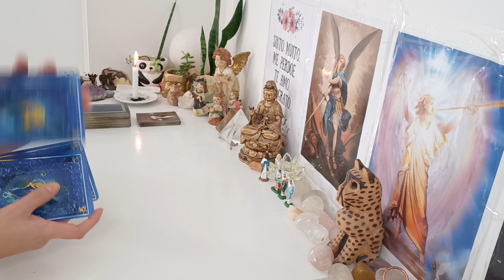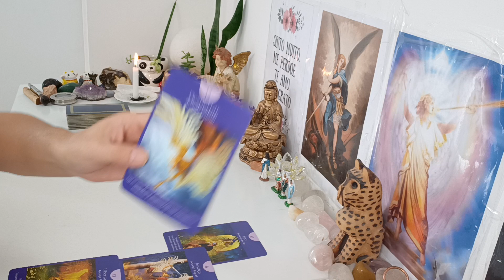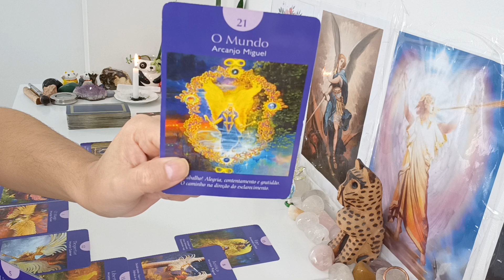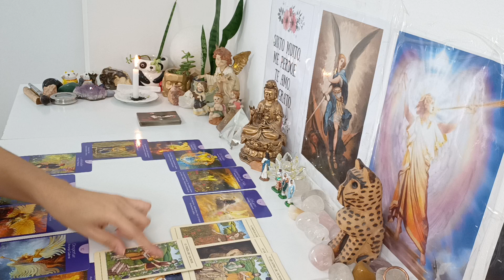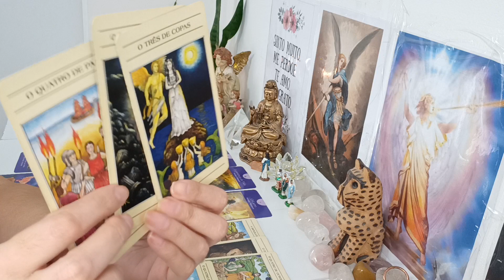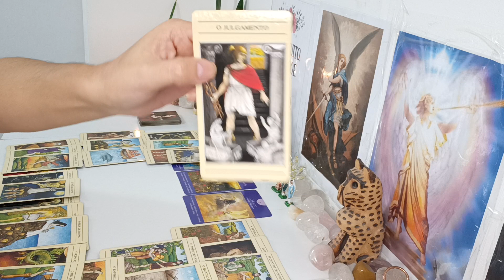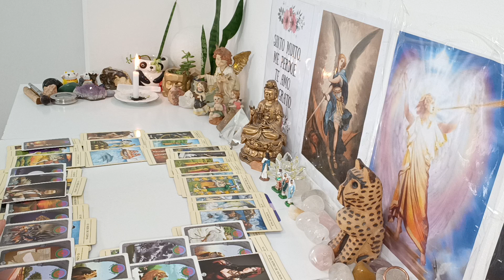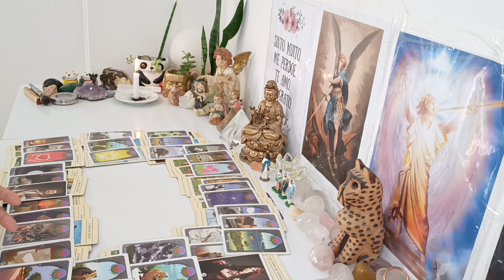Virgem ♍ 2023 Mandala 🗝️🌊 Muitas mudanças 🌊☀️ Grande felicidade , cuidado pra quem vc conta